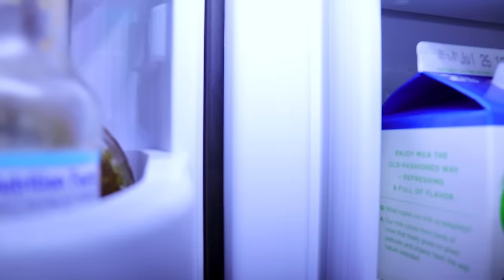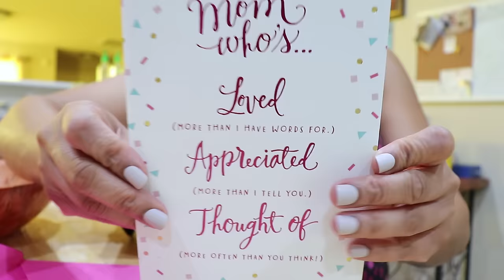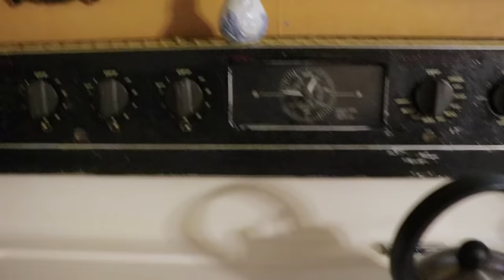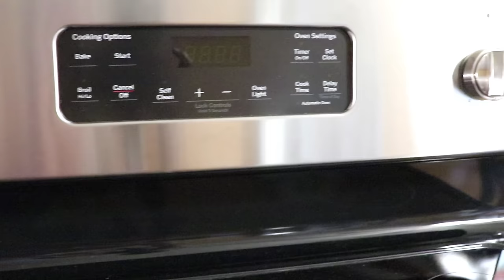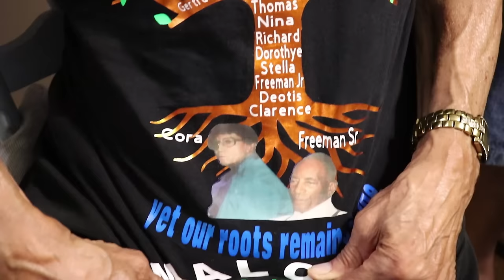🇺🇸Mom's 4th of July BIG Birthday Surprise! | Family Vlog Etc...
We surprised our mom so good for her birthday! The surprise came a little earlier than her actual birthday (which is the 4th of July) so it was extra unexpected because usually her surprises fall on her birthday but this year we got her good! This vlog covers the Saturday before the 4th and the 4th of July.  I had a great time spending the holiday with my family and celebrating my moms birthday. I hope you enjoy the vlog!

Facebook: naturally just jenene (blog)